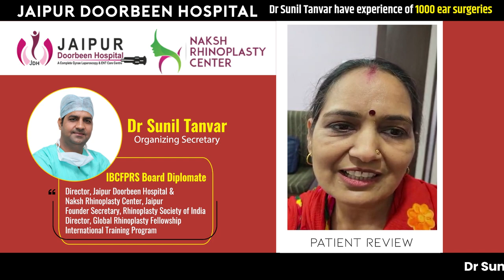Happy Patient After Ear Surgery - Jaipur Doorbeen Hospital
Another Happy Patient of Dr Sunil Tanvar.- Check the complete video for his overall experience of rhinoplasty . Consult with Dr Sunil Tanvar (Rhinoplasty Surgeon & ENT Expert) for more information - 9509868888

Visit: Jaipur Doorbeen Hospital